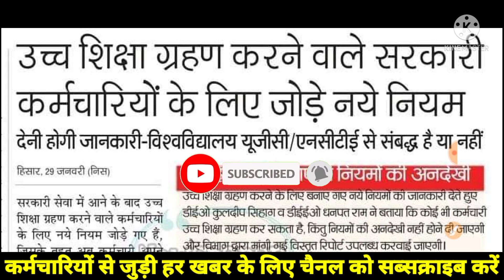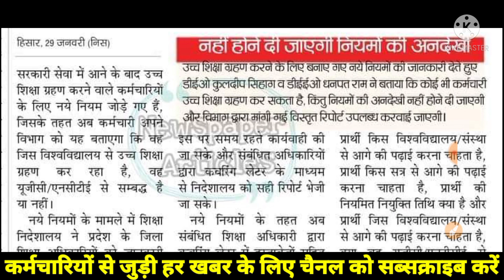कर्मचारियों के लिए बड़ी खबर उच्च शिक्षा के नियमों में बदलाव